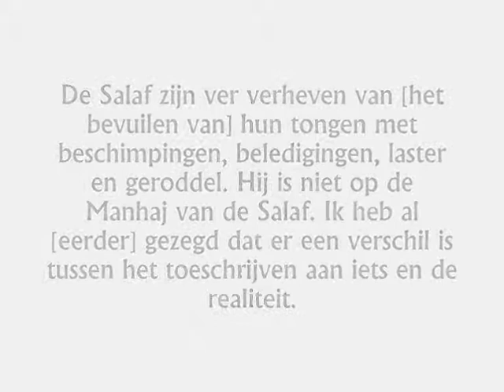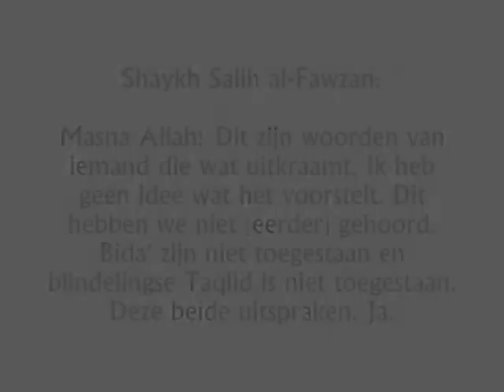Het beschimpen van de geleerden en hen verklaren tot innoveerders! - Shaykh Saalih al-Fawzaan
Beluister hier de uitspraak van Shaykh Saalih ibn Fawzaan al-Fawzaan - hafidahullaah - inzake het beschimpen van de geleerden en het verklaren van hen tot innoveerders.

Deze opname dateert van zaterdag 17/11/1426; corresponderend met 17/12/2005.